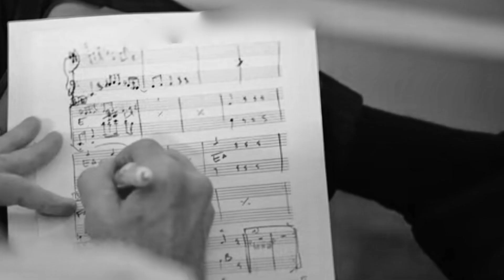Comment construire une chanson À L'ARRACHE ...!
Construire une chanson en rentrant instrument par instrument en Studio !
Chez studiofusionM à Toulouse on vous attend pour habiller vos chansons !